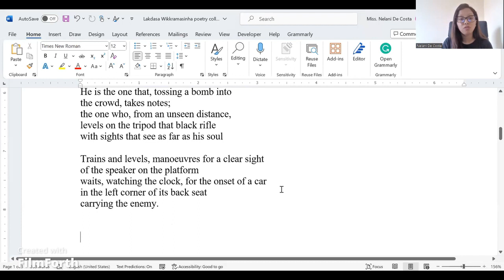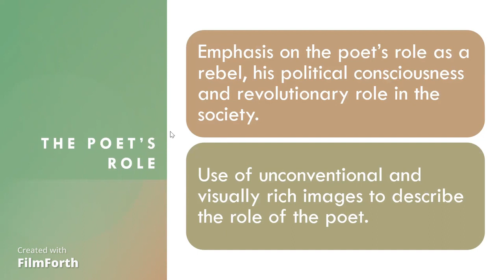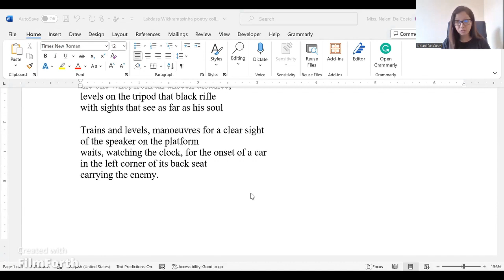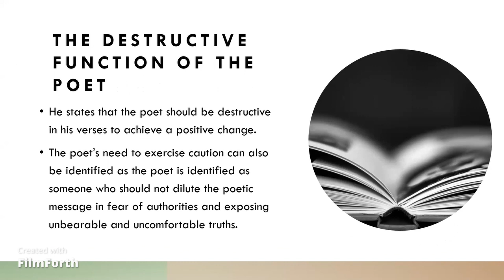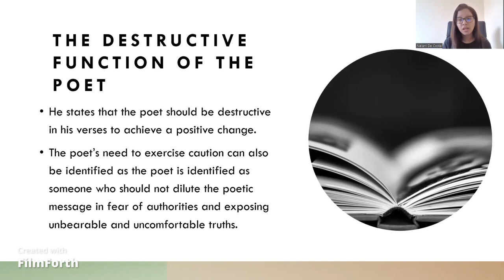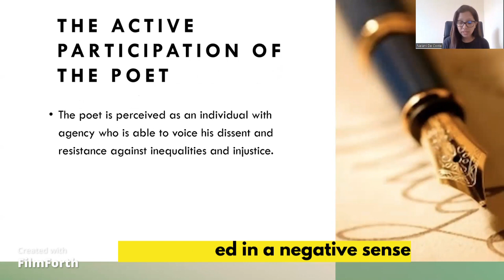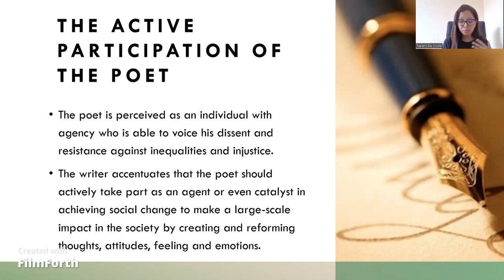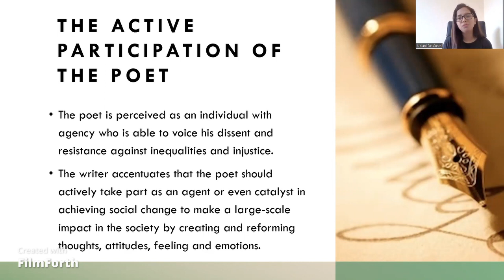Lakdasa Wikkramasinha's "The Poet" : Critical Analysis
This lecture is the third video in a series of lectures on the Sri Lankan English writer Lakdasa Wikkramasingha and his poetry. This video engages in an in-depth analysis of Wikkramasingha's poem “The Poet” by exploring the poet’s role as a rebel, his political consciousness and revolutionary role in the society, the destructive function of the writer and the significance of the poet's active involvement and participation.

Click this link to access the second lecture on the poem “From the Life of the Folk Poet, Ysinno”